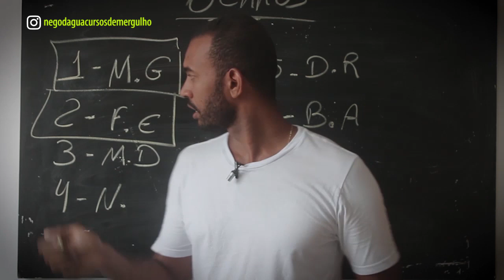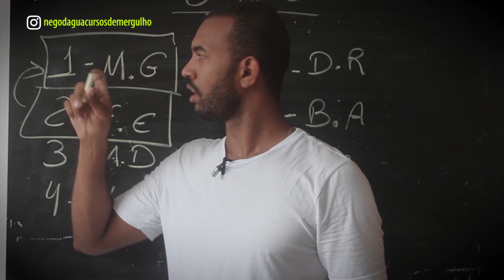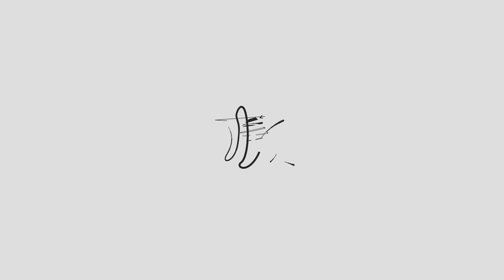EVITE ROMPER SEU TIMPANO UTILIZANDO ESSA TÉCNICA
SEMANA DA APNÉIA
5 DIAS DE MUITO TREINO DE APNEIA

Mergulhar bem é uma questão de escolha! Sonhe, mude de atitude, cuide da sua saúde e seja feliz! Assine o Canal de graça e receba as dicas de mergulho sem frescura toda semana!